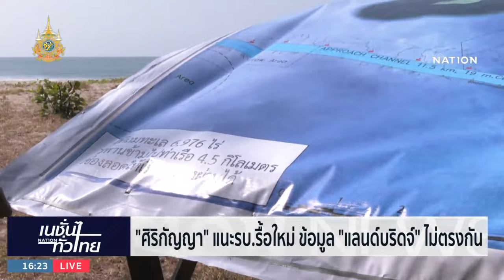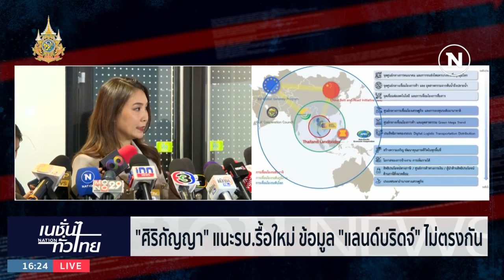"ศิริกัญญา" แนะรัฐบาลรื้อใหม่ ข้อมูล "แลนด์บริดจ์" ไม่ตรงกัน | เนชั่นทั่วไทย| NationTV22